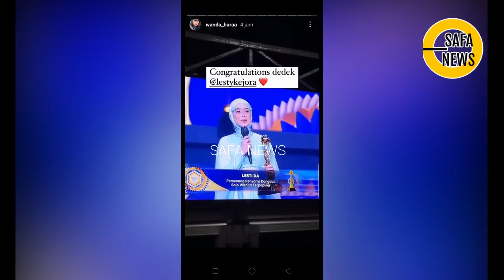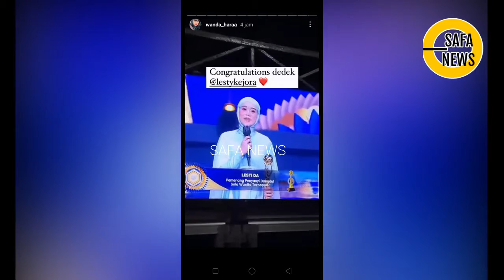LESTY KEJORA KALAHKAN AY TING TING SEBAGAI PENYANYI DANGDUT SOLO WANITA TERPOPULER DI IDA2021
Lesti Kejora Kalahkan Ayu Ting Ting Sebagai Penyanyi Dangdut Solo Wanita Terpopuler di Indonesian Dangdut Awards 2021

Bahagia tengah dirasakan oleh pedangdut Lesti Kejora. Di tengah kehamilannya yang sudah menginjak 7 bulan, istri Rizky Bilar mendapatkan penghargaan sebagai Penyanyi Dangdut Solo Wanita Terpopuler di Indonesian Dangdut Awards 2021.

Dalam nominasi ini Lesti Kejora berhasil menyingkirkan penyanyi dangdut kenamaan tanah air, seperti Ayu Ting Ting, Dewi Perssik, Inul Daratista dan Via Vallen.